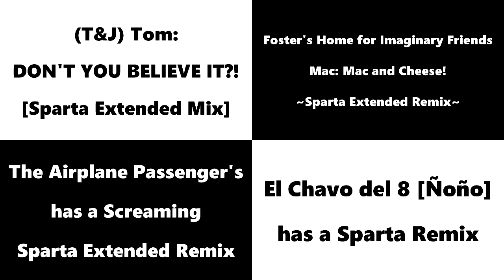Sparta Remixes 2015 Side By Side 99 (awesomekid XD's Version) (V2)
Feat. Camy02mix + Raiden02mix Side-By-Side + Myself